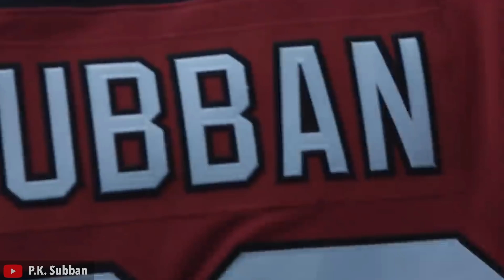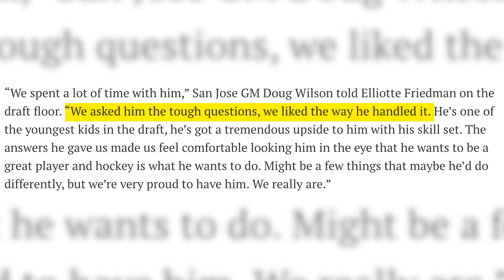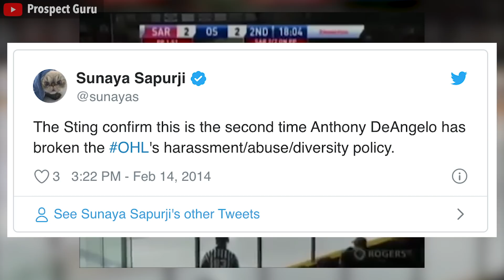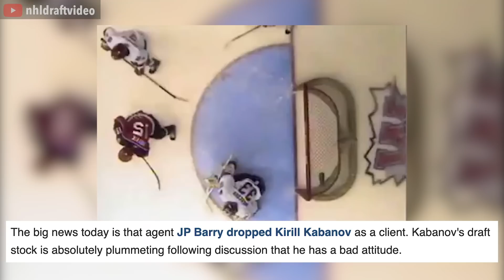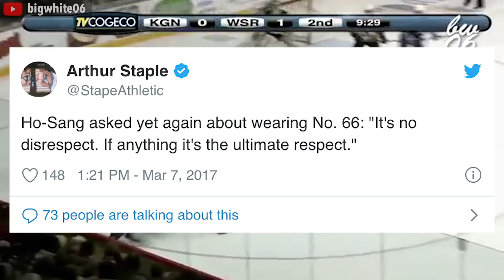NHL Prospects Who TANKED In Their Draft Because of "Attitude" Issues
Apologies for the gap in videos, I had some family time!